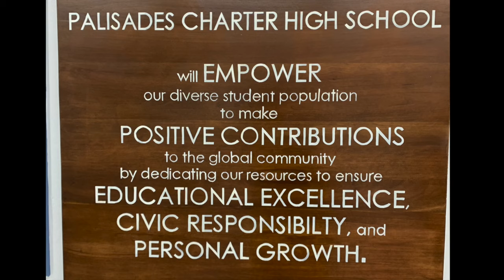FEATURED Pali Charter HS HD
Meet our mediators!  Palisades Charter High School